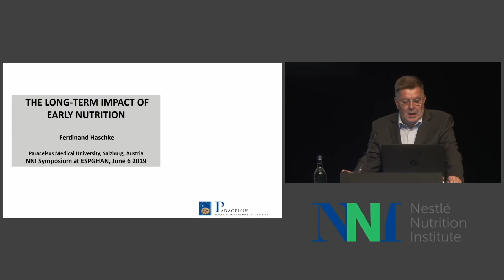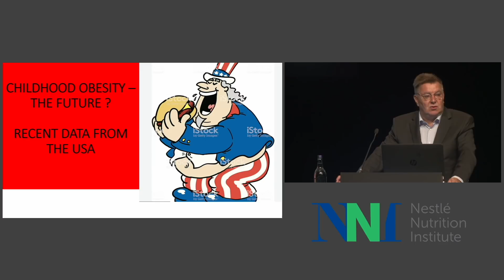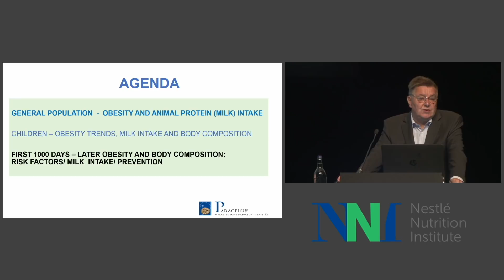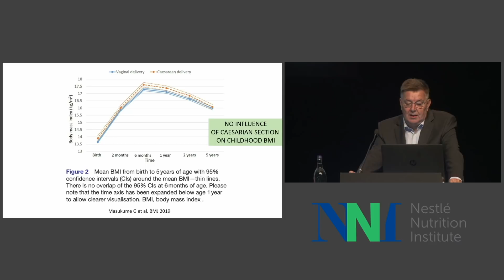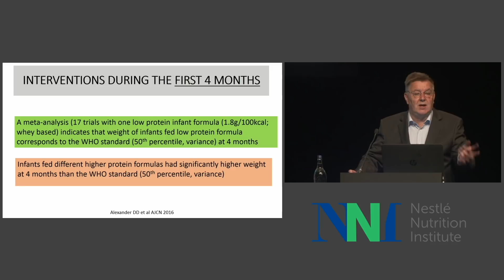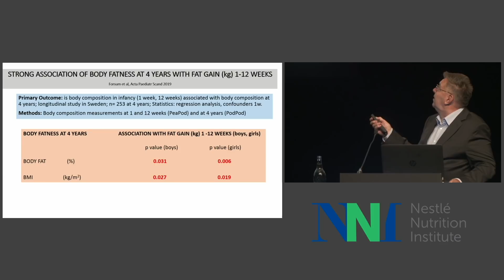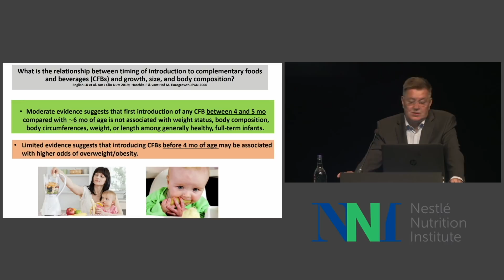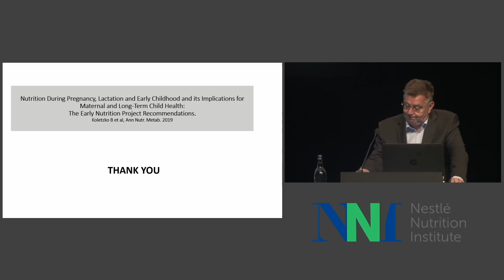Ferdinand Haschke - The Long Term Impact of Early Nutrition - Ferdinand Haschke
The risk of obesity in childhood, and later in life, may be influenced by pre and postnatal factors, the first 1000 days are the most important window of the programming of health and disease. There is evidence that low protein intake in the first 2 years can contribute to prevention of later obesity. The effect size has been estimated to be as high as 20%. Ferdinand Haschke discusses new data on programming effect of protein intake in older infants.